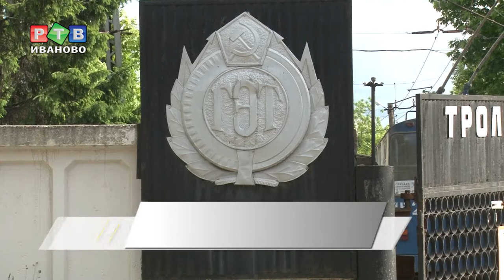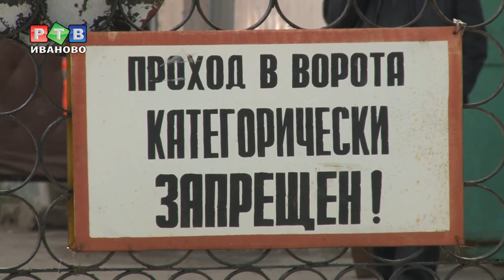Троллейбусу не нужны деньги?